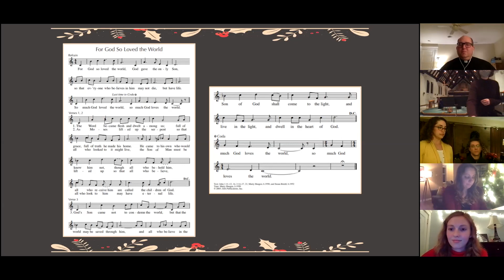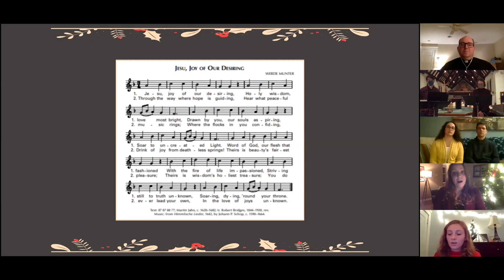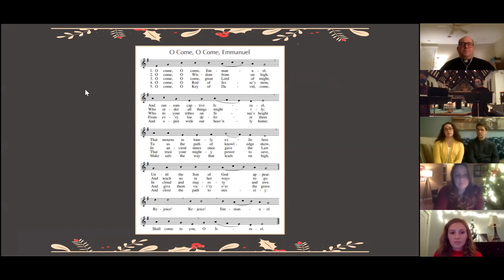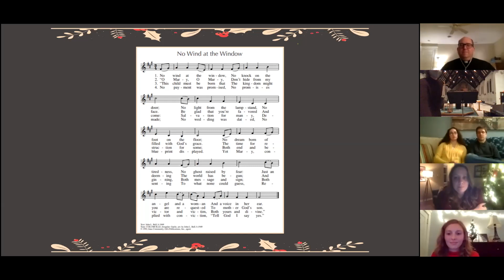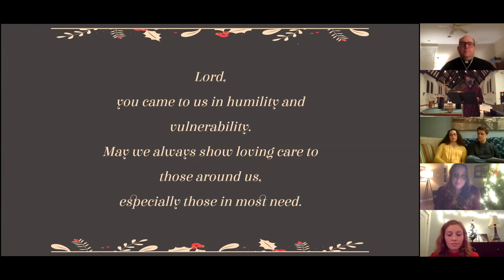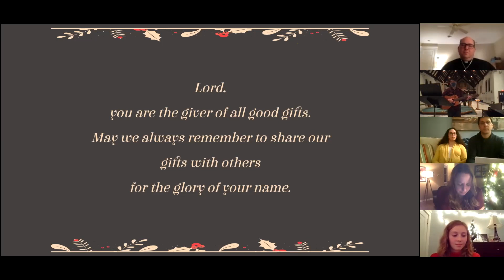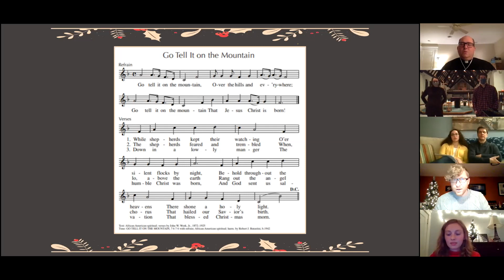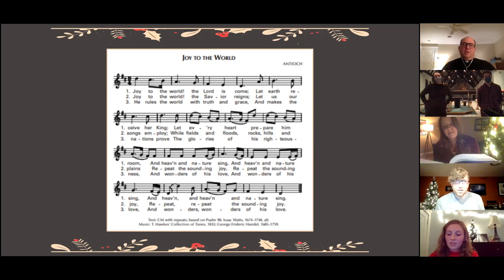Lessons and Carols 2020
St. Mary presents the recording of virtual Lessons and Carols— a night of
prayer and singing led by parishioners of St. Mary. We invite you to join us
to celebrate the Advent and Christmas season together.